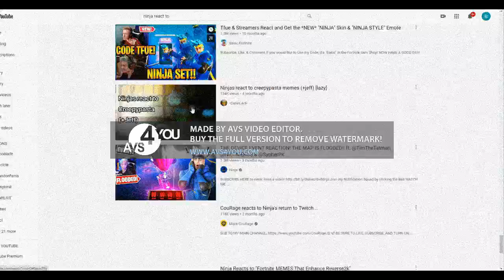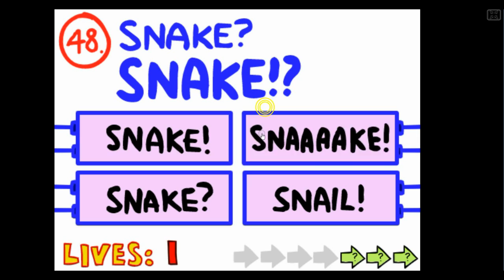The Blev 1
Beware of the blev